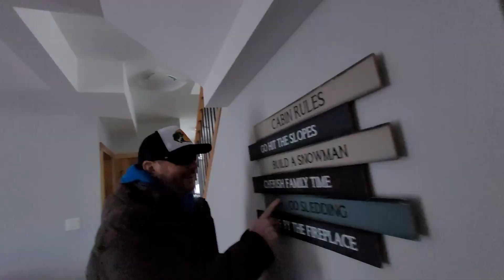Sun Peaks Trailer Boyz Ski Trip 2023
Just a short vid of the boyz Sun Peaks 2023 ski trip.  Full vid to come.